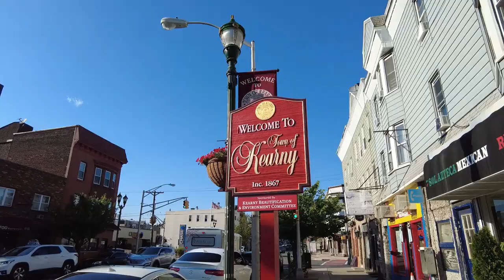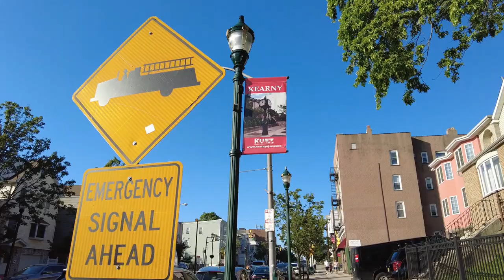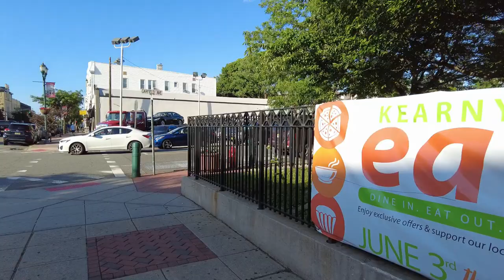Walking on Kearny Avenue in Kearny, New Jersey, USA!!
A walk tour on Kearny Ave from near the border of Harrison, NJ to Quincy Ave in Kearny, NJ. Kearny Avenue is the main commercial avenue of the town of Kearny. Video recorded on 6/17/22

Kearny, New Jersey is located in western Hudson County. The main commercial avenue is Kearny Avenue. It has a lot of restaurants, and stores. It passes NJ Transit busses 30 and 99. Its located just minutes from NYC (about  20 or 30 mins) and about 9 miles. Its also located just a few minutes from Newark, so close that you can even go walking, like 15 minutes walk, and just less than a mile.